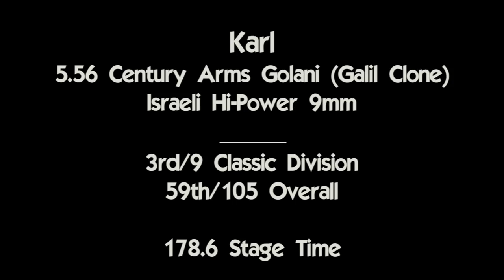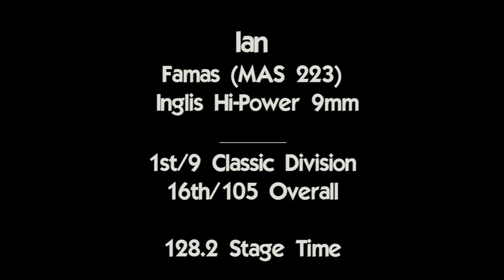Desert Brutality 2018 - Day 2, Stage 5: Canyon Ambush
We Plead the 2nd

Desert Brutality 2018 was the first "major" 2G-ACM event, running over two days with 8 stages and literally international attendance.

This was a very challenging endeavor and it would not have succeeded without sponsorship and support from a number of companies, but more importantly: the competitors and ROs who came out to make this a thing.   Thanks to each and everyone of you!